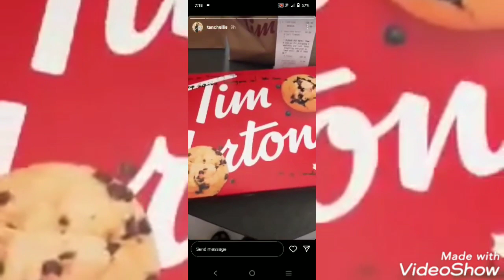TEAM TARAH UPDATE | MARAMING NAGMAMAHAL🥰❤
Update para sa mga taong Nagmamahal sa Pamilyang ito.😃

Ig Stories Courtesy of: Ms Tanch and Ms Sarah